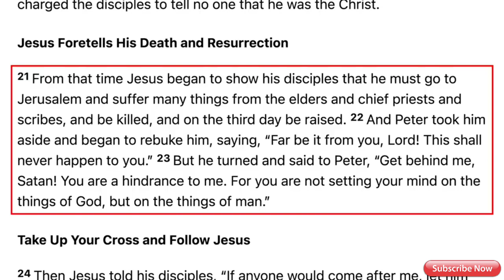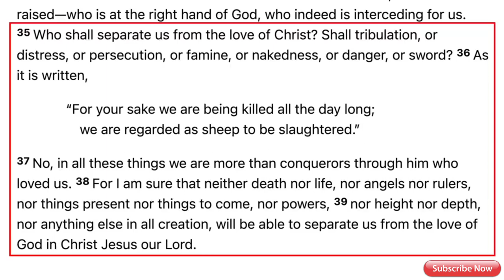Why Do Christians Wear Crosses | solid believer | English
solid believer,this channel mainly upload the HIGHLIGHTS of Christian preachers...